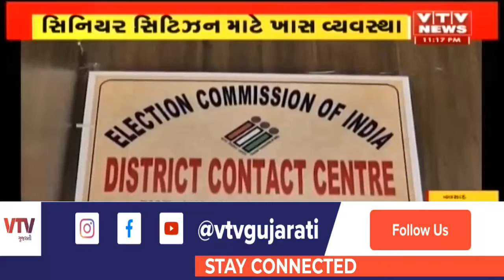Valsad: પેટાચૂંટણીને લઈને તૈયારીઓ શરુ, ગાઇડ લાઇન મુજબ ચૂંટણી યોજવા તંત્ર સક્રિય | VTV Gujarati